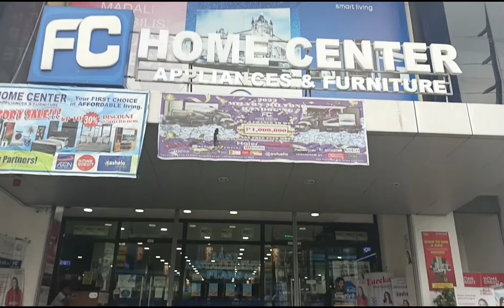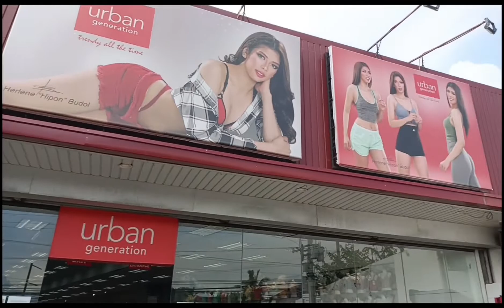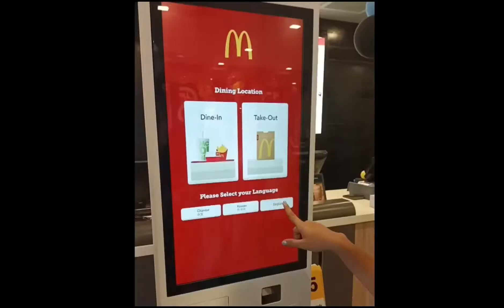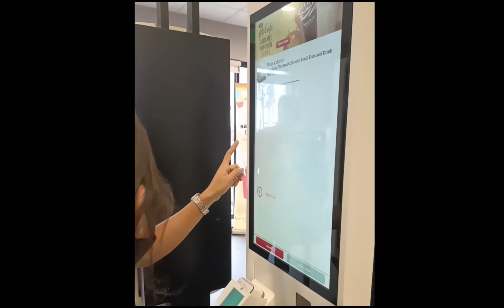Where to buy at Tanauan Batangas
This video taken June 18,2022 with my friends and eldest daughter at Tanauan Batangas. This is are some store where you can buy things in cheap price if your budget is low you can go here too many option to choose.
Bell all